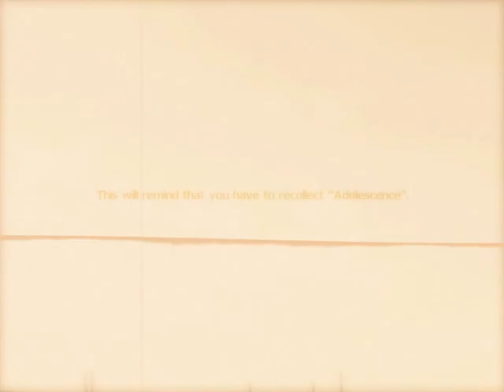Little Busters EX! opening theme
Little Busters ecstasy opening theme...